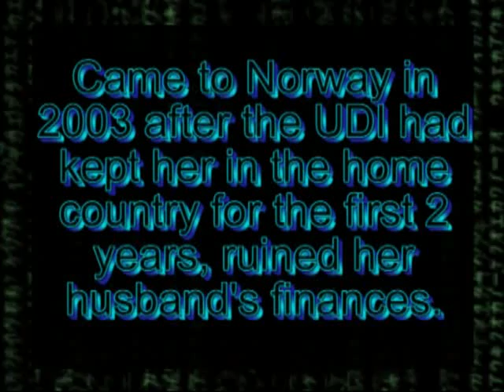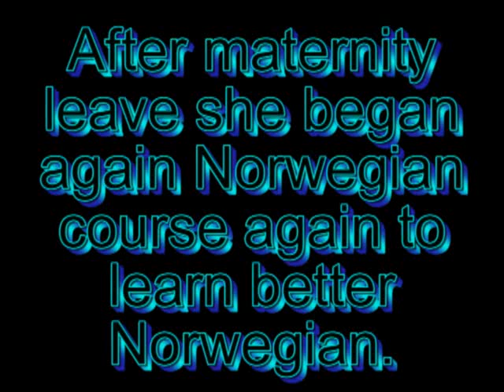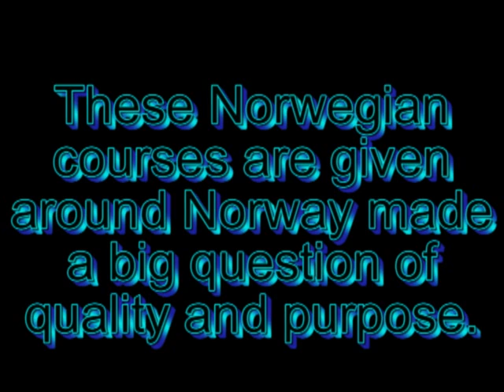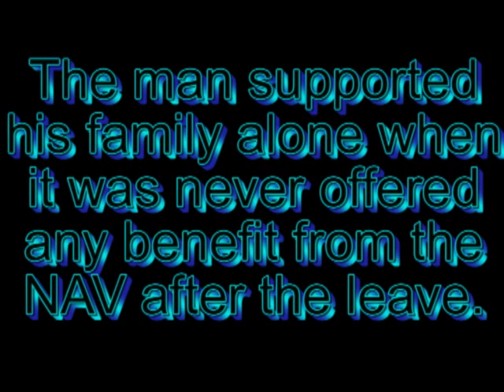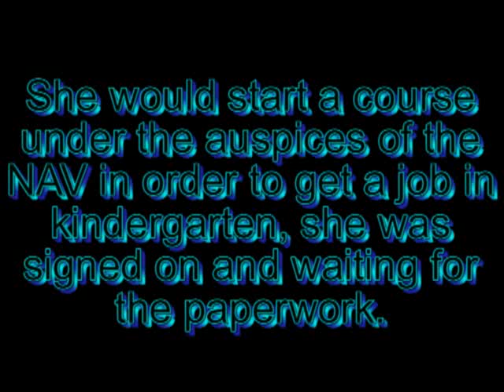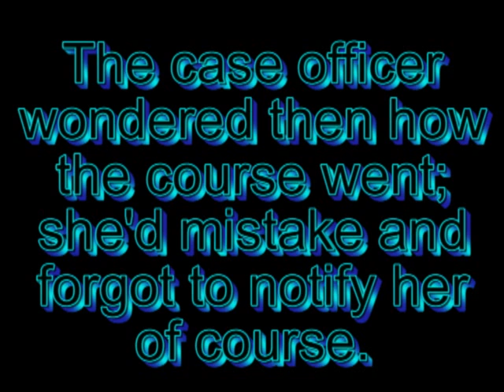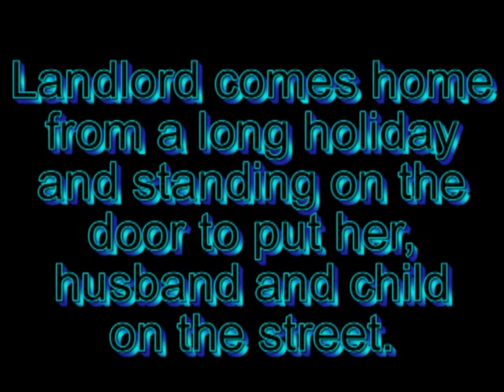27 YEAR OLD FOREIGN MOTHER ATTACKED BY SOCIAL WELFAIR DESTRUKTIVE SYSTEM (NAV) Part 1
(♥Indigo♥Vidar♥Peace♥)
Here's a new video that I made and this is the first of the videos that come about NAV.
Thanks for all the support everyone has given me lately. There are many who maintain contact through the messages so they do not expose themselves to danger from the power side when we have a lot of traitors from them here on the pages, thanks to you all for all the clues I've had in my work.
Does anyone have an inhuman life difficult situation and need an outstretched hand to come out with your case, we are here to support you in your case. You have the option to remain anonymous. Are you to contribute your story, do not need to be only NAV and you're on to help many in the same situation.

Please share these video and visit our pages and join our
Human Peace For The Children's Future

Indigo and Crystal Child - We Must Unite for world peace
Crystal and Indigo Children! Our Concern for Children's Future
ADHD / ADD group (also discussing the second medical disorders)